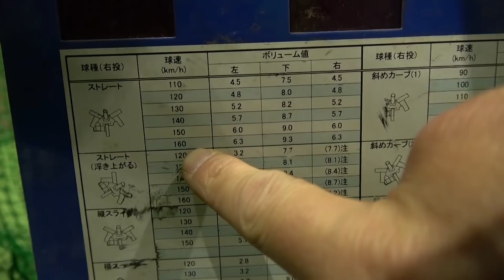名門出身「硬式160キロを木製バットで打ちたい」壮絶な痛みとの闘い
智辯和歌山と報徳学園で甲子園に出たジャスティス上野とグッチが160キロを打ちたい！しかも硬式球を木製で！そういうのでやって見ました。

怪我する一歩手前・・でも楽しいとか言っちゃうあたり・・野球好きやな！！